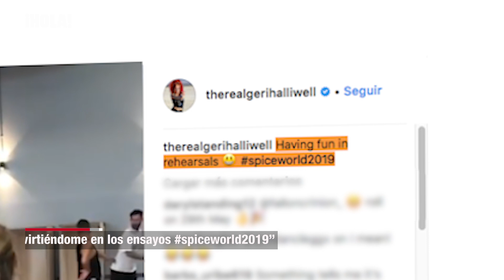Las SPICE GIRLS ya se preparan para la gira: así son sus divertidos ensayos